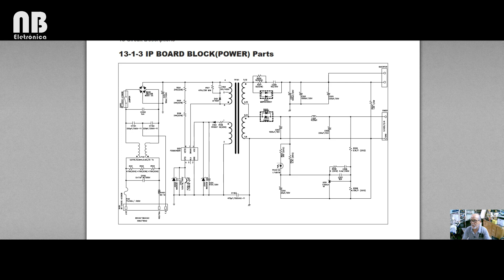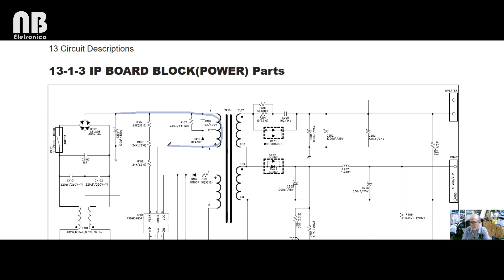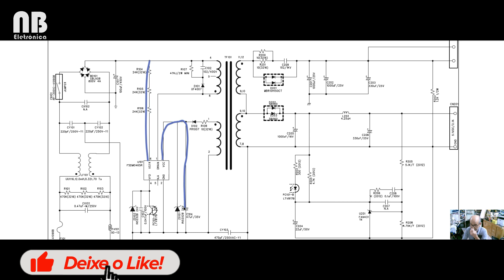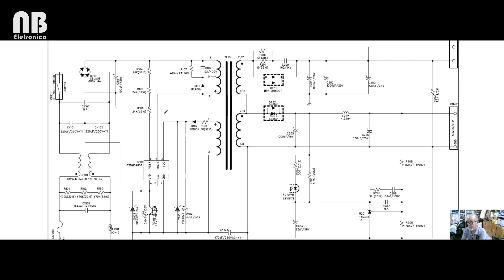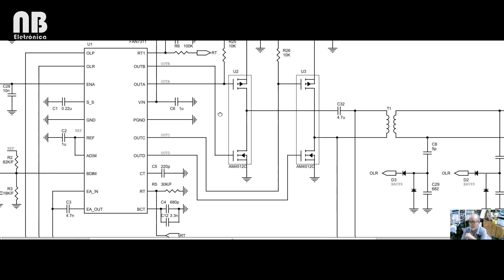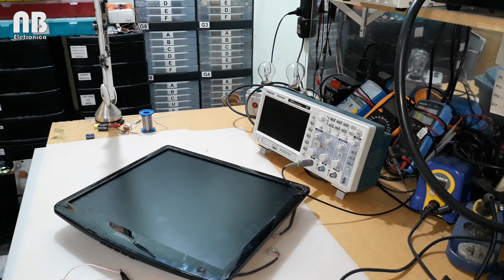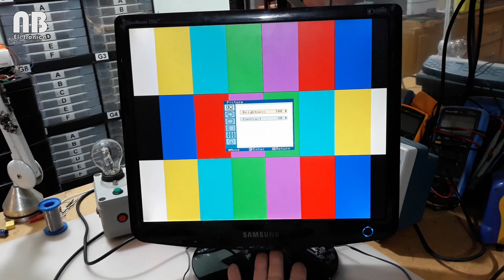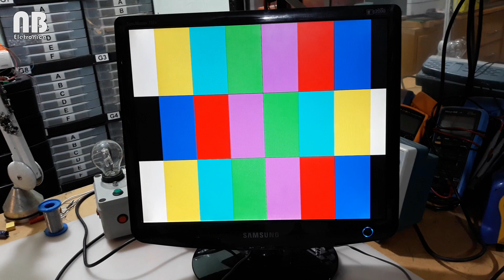#39 - Reparo em monitor Samsung 732N, liga e em segundos apaga a tela.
Neste vídeo veremos o passo a passo para reparo do monitor Samsung 732N Plus que liga e apaga a tela em poucos segundos.